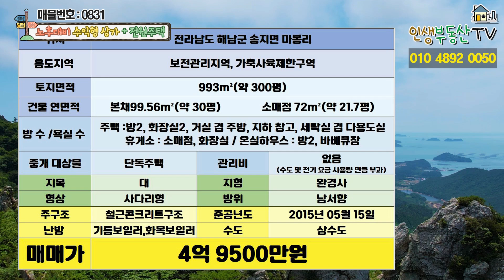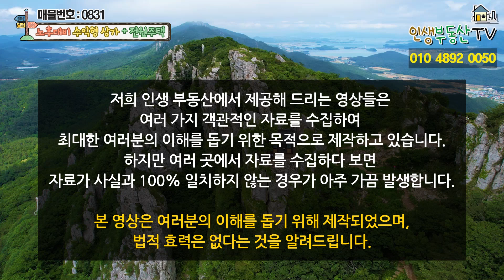노후대비 안되셨다면 꼭 보세요! 조건 좋은 상가 + 주택이 약 300평!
안녕하세요.

약 1500년 전 선종을 창시한 달마대사가 신발 한짝 들고 찾은 한반도 최남단의 아름다운 산과 길, 그의 이름을 딴 산의 이름은 달마산, 그가 걸었던 달마산의 둘레길은 이제 달마고도라 불리며 도량의 길에서 민초의 길로  이제는 많은 사람들이 찾고 있는 명소가 되었습니다. 오늘은 바로 그 달마산의 도솔암 아래 이곳을 찾는 방문객들과 등산객들의 마지막 휴식처가 되는 휴게소인 상가와 정원이 이쁜 주택을 함께 소개해드리겠습니다.

해당 주택은 깔끔하게 관리된 주택과 주택 옆으로 도솔암으로 가기 전 마지막 쉼터인 휴게소 상가와 함께 내놓으신 매물로 상가 1종 근생 소매점으로 등록되어 있습니다. 그리고 그사이에 하우스가 한 동이 있는데 이곳에서 고기도 구워 먹고 쉬어갈 수 있는 작은 방들도 있기 때문에 대여 등으로 수익을 창출할 수 있습니다.

해당 매물은 약 300평의 대지에 약 30평의 본채와 21평의 소매점으로 구성되며 주변으로 아기자기하게 정원과 조경을 가꾸어 놓은 주택으로 기존 마을과의 거리가 떨어져 있고 도솔봉 산자락이 이어진 곳이기 때문에 조용하고 프라이빗하게 시골 생활하시며 수익도 내실 수 있는 주택과 상가입니다.

집 앞으로 2만 평 수목원이 들어설 예정이며 도솔암에 오르기 전 마지막 쉼터이기 때문에 입지가 아주 좋습니다. 달마 고도를 트레킹하는 분들이 해마다 증가하는 추세이고 바다와도 가까이 위치해 있어 산과 바다를 모두 누리실 수 있는 자연경관이 아름다운 곳입니다.

해당 주택은 특히 현 주인분께서 평생 지내실 생각으로 신경을 아주 많이 써서 지은 주택이라고 합니다.

송지면 사무소(면 소재지) – 약 10분 마트, 편의점, 우체국, 식당가 등
도솔암 – 약 9분
달마산 – 약 16분
해남 군청 – 약 44분
완도대교 – 약 35분

용도지역 : 보전관리지역, 가축사육제한구역

본채 : 본채 995.56m²(약 30평) 소매점 72m²(약 21.7평)

본채 : 방2, 화장실2, 거실 겸 주방, 지하 창고, 세탁실 겸 다용도실
 하우스, 도솔봉 쉼터

주구조 : 철근콘크리트구조
준공연도 : 2015년 5월 15일

​지목 : 대
형상 : 사다리
방위 : 남서향
지형 : 완경사

​대지 폭
동 서 : 약 33m
남 북 : 약 30m

난방 : 기름보일러, 화목보일러
수도 : 상수도

주차 대수 – 경계 내 승용차 기주 4~5대 정도

​감사합니다.